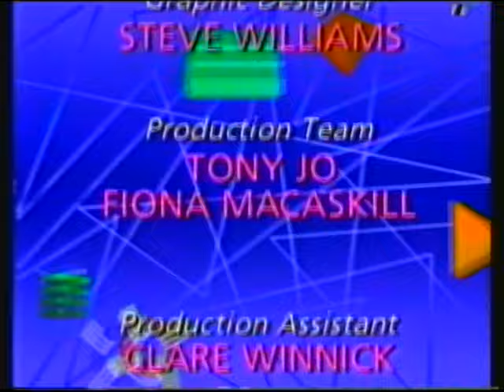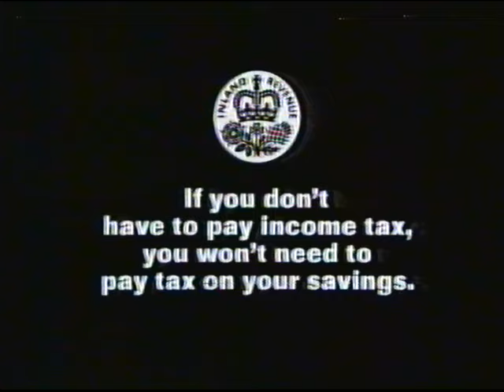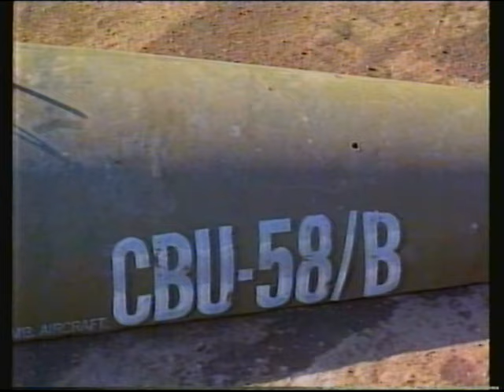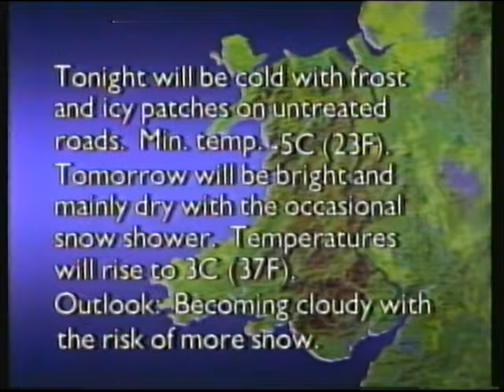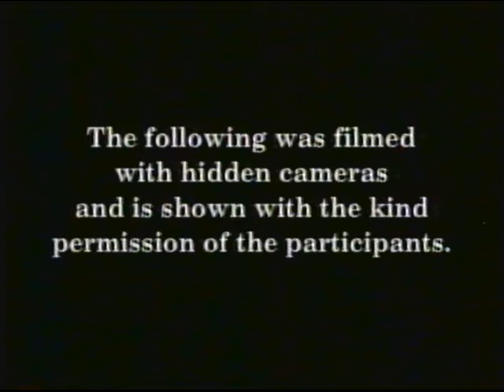ITV HTV (Wales) | News and continuity | 10th February 1991 | Part 2 of 3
© ITVplc/HARLECH TELEVISION 1991

End of You've Been Framed (Granada)
ITV trailer: You Bet!
Adverts
ITV trailer: About Face
ITV HTV Cymru Wales ident: ITN News
End of ITN News
ITV trailer: World In Action
Weather forecast with Martyn Davies
HTV Wales weather
HTV trailer: Championship Boxing
Adverts
ITV trailer: The New Statesman
HTV Wales IVC: Poirot (LWT)

Headlines:
- Dick Cheney heads to Washington to brief Bush
- Basra feels force of Allied bombing
- Israelis arrest 350 Palestinian activists
- Lithuanian Government is pleased majority backs independence
- Cheltenham's black Tory candidate John Taylor is confirmed
- Cold weather claims another victim

Adverts (break 1):
Ambrosia
Audi
Inland Revenue
Twiglets
Butlins

Adverts (break 2):
Midland Bank part 1
Ford Escort Estate
Midland Bank part 2
Electricity company prospectuses (with Simon Cadell)
Bold
ManWEB